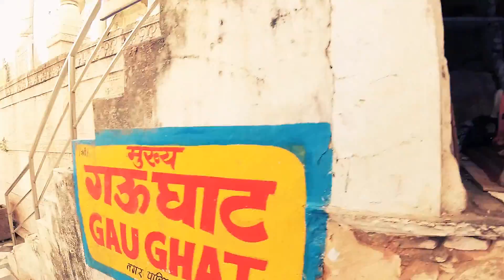IndiaTravel_episode_7_clip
7ой клип мини "сериалла" в стиле padpaint "IndiaTravel". Увлекательное путешествие по Индии.

Пушкар.